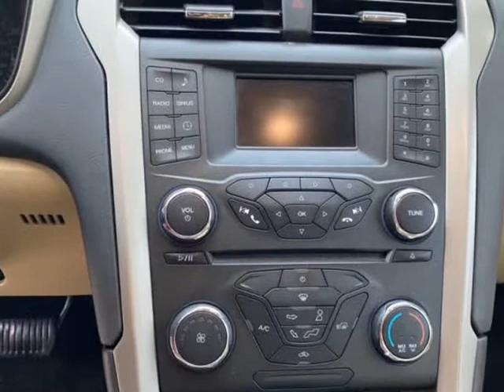2016 FORD FUSION SE (Valdosta, Georgia)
Imperial Auto Sales
1410 N Ashley St
Valdosta